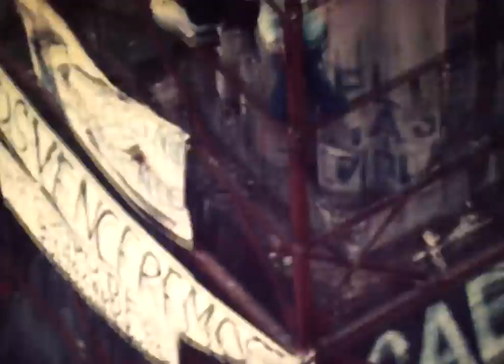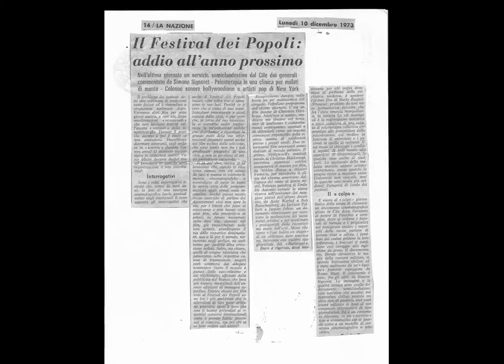La culpa es tuya (Promo 2)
Promocional de la Película presentada en el Festival dei Popoli por la Facultad de Filosofía y Letras de la UNAM.

LA PELICULA SE PUEDE VER EN ESTE MISMO CANAL